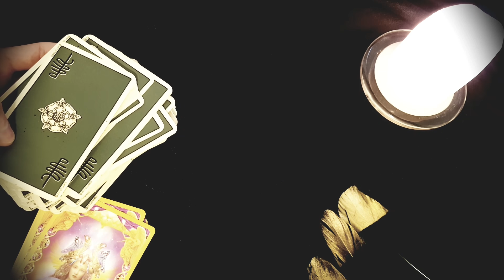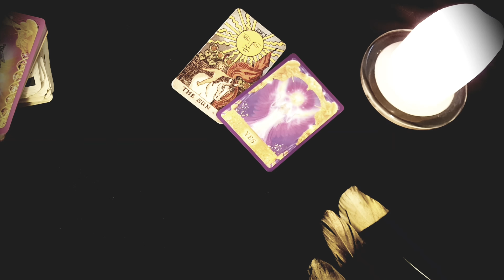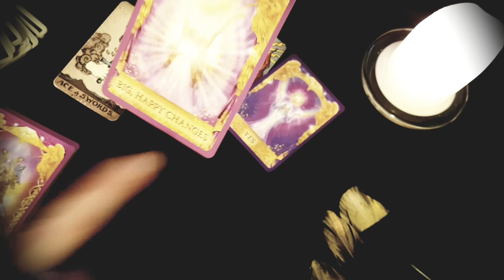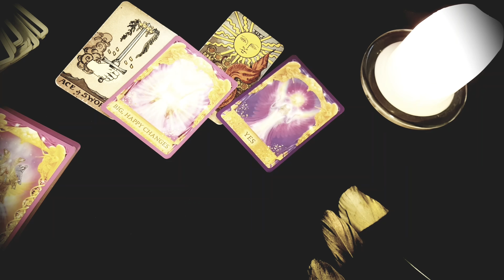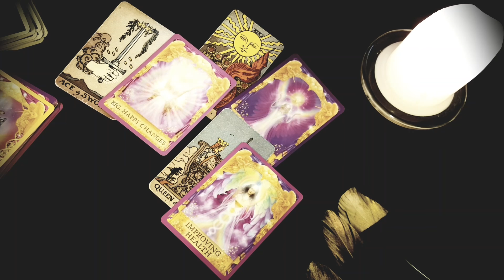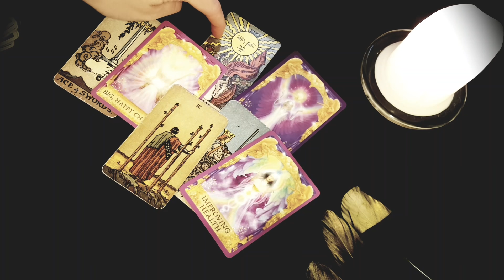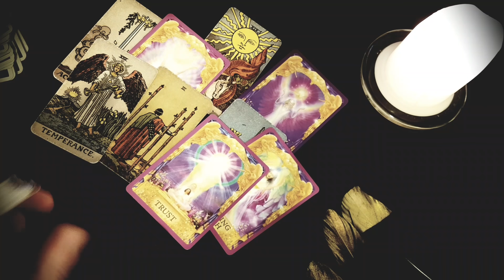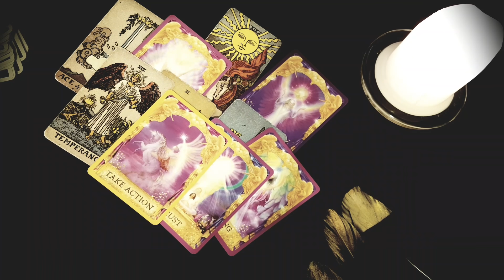LIBRA - WATCH THIS BEFORE YOU WALK AWAY...👀💌24-30 May 2021 Weekly Tarot by Black Feather Tarot x